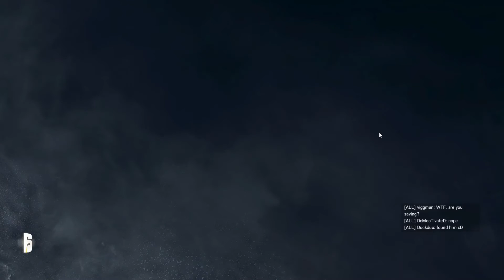Rainbow Six : Siege Open Beta - Présentation Multijoueur (PC - 1080p@60Fps)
21 Minutes de gameplay sur la beta de Rainbow Six : Siege